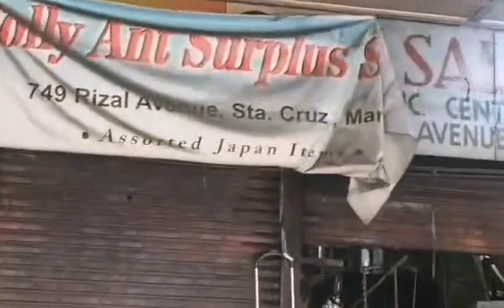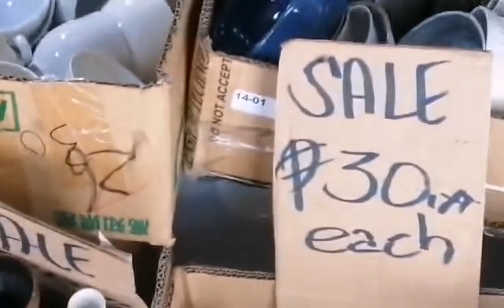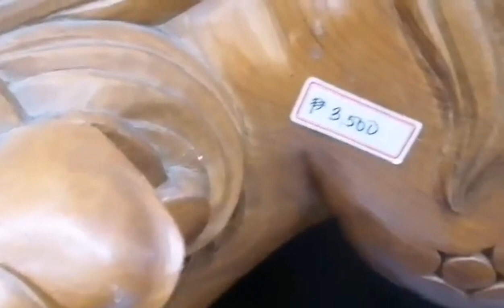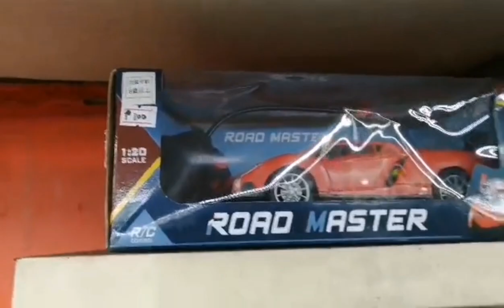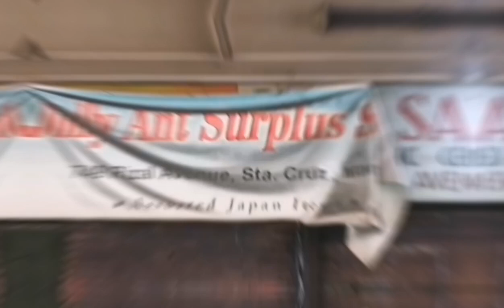SURPLASAN SA AVENIDA TOOLS, GUITAR, TOYS, SPEAKER AT MARAMING PANG IBA